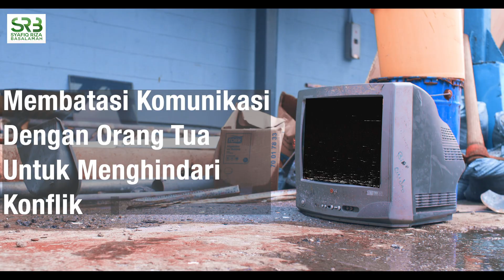Membatasi Komunikasi Dengan Orang Tua Untuk Menghindari Konflik - Ustadz Dr Syafiq Riza Basalamah MA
Membatasi komunikasi dengan orang tua ketika karena ingin menghindari  konflik bukanlah sebuah solusi baik. akan tetapi seharusnya anak dengan orang tuanya harus memilki hubungan yang baik, dengan terus menjalin komukasi, saling menasehati dengan cara dan waktu yang tepat. Simak video lengkapnya pada tautan di bawah ini;

cuplikan dari kajian dengan tema "Pulang Mau Bawa Apa - Ustadz Dr. Syafiq Riza Basalamah, M.A"

Syafiq Riza Basalamah Official @ustadzsyafiq /

Syafiq Riza Basalamah Official / @SRB_Official